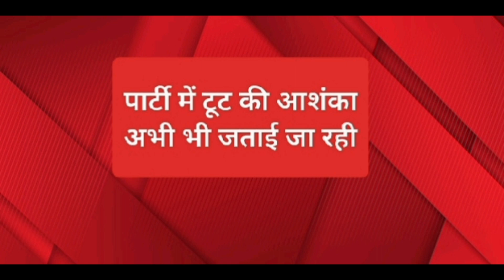चंपई सोरेन बने झारखंड के नए मुख्यमंत्री आलमगीर आलम उपमुख्यमंत्री बनाएं गए#jharkhand